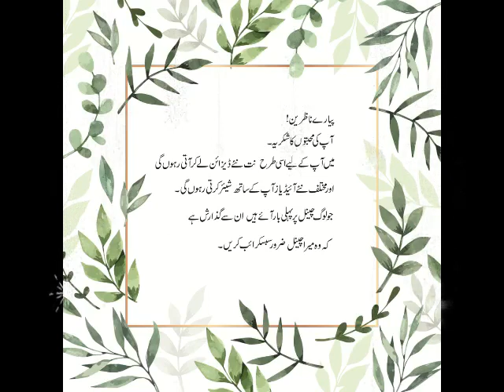tulip stitch embroidery for beginners|| beautiful all over design|| handembroidery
tulip stitch embroidery for beginners beautiful all over design
Dear viewer
Welcome to innovative creations
this video about :hand embroidery flower embroidery for beginners